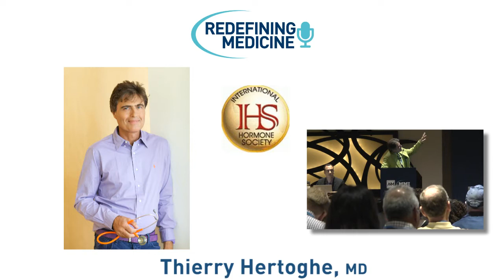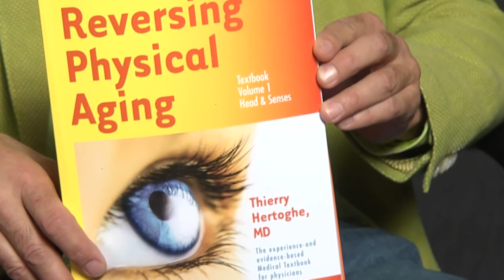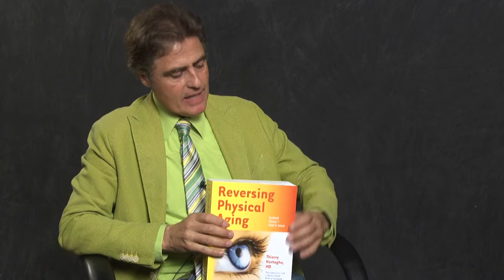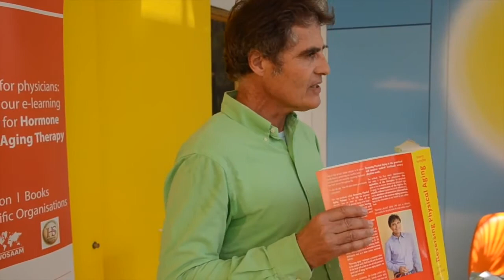World-Renowned Expert in Hormone Therapy & Longevity Dr. Thierry Hertoghe - Redefining Medicine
Today's interview on Redefining Medicine features Thierry Hertoghe, MD: a world-renowned expert in hormonal therapies, and a physician who comes from a family that has worked with bioidentical hormones for four successive generations. As President of the International Hormone Society, Dr. Hertoghe actively practices hormone therapy and regenerative medicine, working with a team of other physicians in Brussels. An internationally known authority regarding longevity and Anti-Aging medicine, Dr. Hertoghe believes in hormone therapies that can reduce and potentially reverse aging, in addition to the practice and research surrounding methodologies and protocols behind obesity.